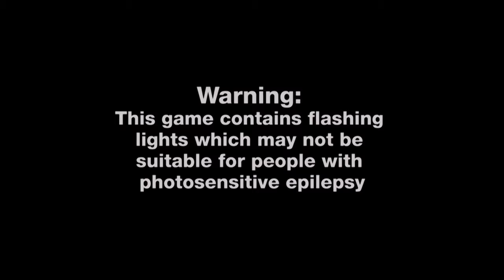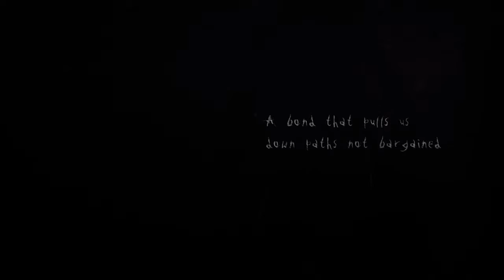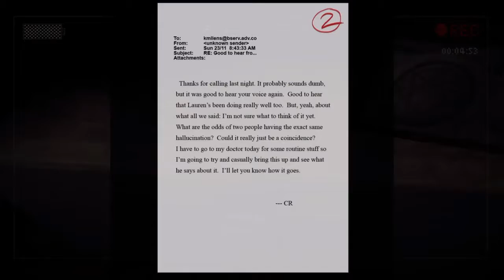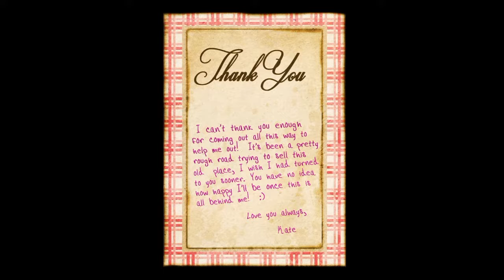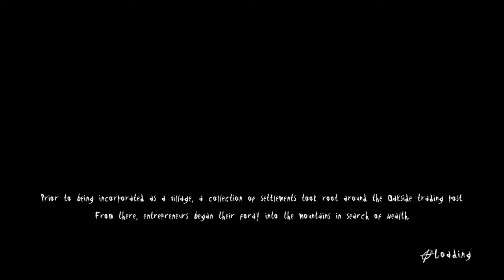Slender: The Arrival | Part 1 Was That a Family Photo!?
What up gals and gents. Let us know if you want some more of this game, or any other games.